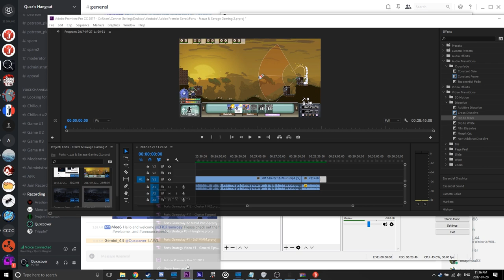Tier 3 Mortars - Cannon Rain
Channel Art:
MonsterHaz